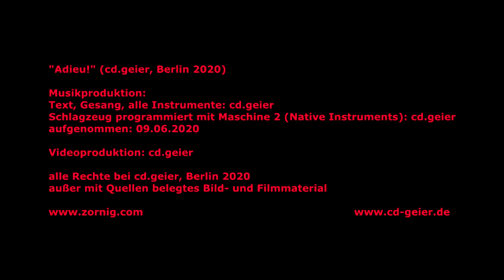Adieu!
cd.geier  ist  ZORNIG: (1/13)

Adieu! ist die Einleitung zu einer Punkrock-Reihe, mit Wut im Bauch geschrieben und produziert. cd.geier wollte nie politische Botschaften versprühen - Covid-19 hat das Nie abgebrochen: Leugner*innen, Ignorier*innen, Verharmloser*innen aus  hedonistischen, verschwörungsmutmaßenden und sonstigen idiotischen Gründen brachte er in Verbindung mit absehbaren düsteren Szenarien der globalen Entwicklung durch menschliches Versagen. Statt in die Pflege einer Depression stürzte  er sich in seine musikalischen Wurzeln -  die Krachmusik.

Fotos:

pexels-artem-beliaikin-929273
pexels-andre-moura-2532064
pexels-andre-moura-2532064
pexels-stijn-dijkstra-2583836